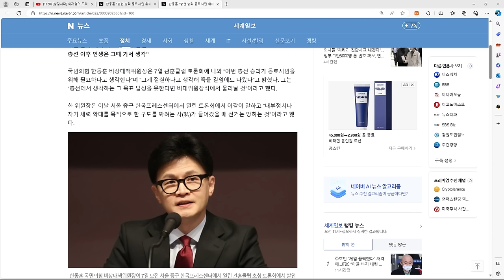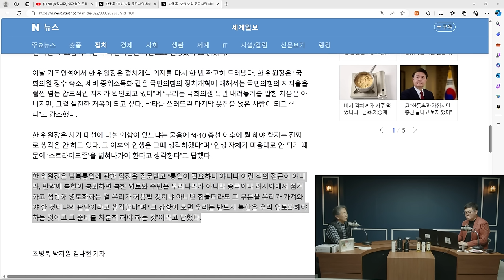[쌍김시대] 사직구장 질문에 횡설수설하는 한동훈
24시간 카톡상담예약 가능